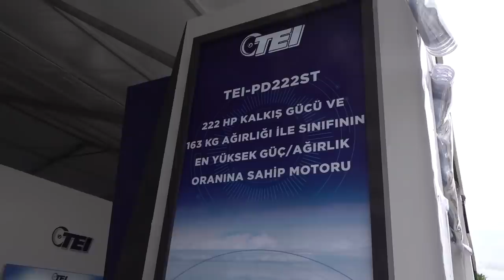TEI'nin yeni İHA motoru PD222 Prof. Dr. Mahmut Akşit anlattı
TEI, 170 beygir güç üreten PD170 motorunun ana yapısını ve büyüklüğünü bozmadan geliştirdi. 50 beygir güç artırarak 225 beygire yükseltti. Adını da Eskişehir'in telefon kodu olan 222'den yola çıkarak PD222 adını verdi. Bu motor, TCG Anadolu'ya inip kalkacak Baykar'ın TB3, Akıncı'nın C modelinde kullanılacak. Taşıdığı yükü artırdığı için gerekirse ANKA ve Aksungur'da da kullanılabilecek. TEI Genel Müdürü Mahmut Akşit Tolga Özbek'e anlattı.